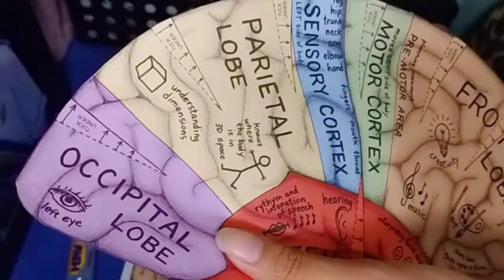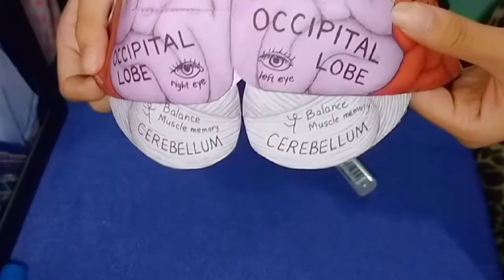HOW TO CREATE BRAIN HAT / OUTPUT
This video and output is made by my little sister as a requirement in one of her subjects.